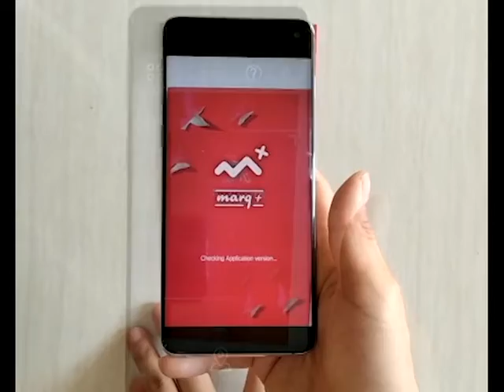CNY Red Packet Augmented Reality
Here's a fun little project we did for St. Regis Kuala Lumpur some time ago. We brought their red packets to life during Chinese New Year using augmented reality, accessed via our marq+ app!

★ Arplanet Singapore ★
With over 10 years’ experience in the sector, Arplanet specialises in customised AR/VR/MR solutions for businesses.

★ Our free AR app marq+ is available to download ★